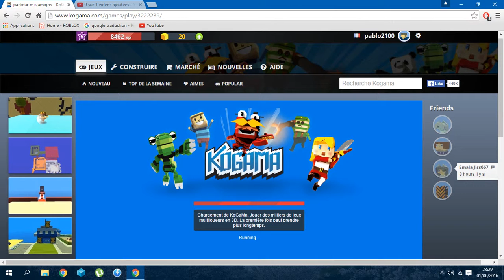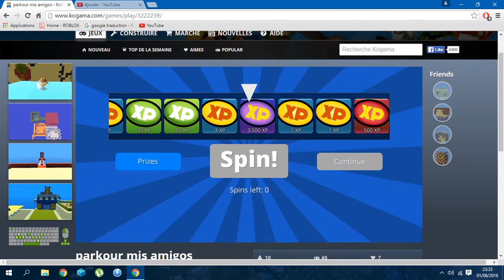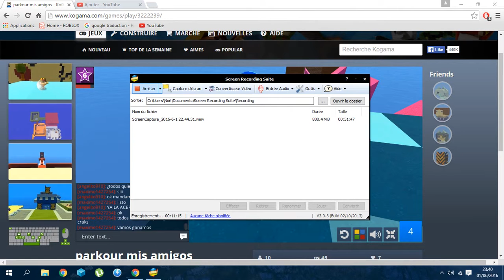PABLO KOGAMA PARKOUR MIS AMIGOS